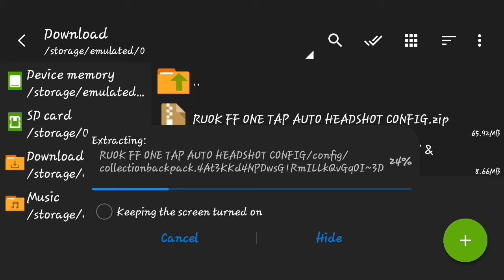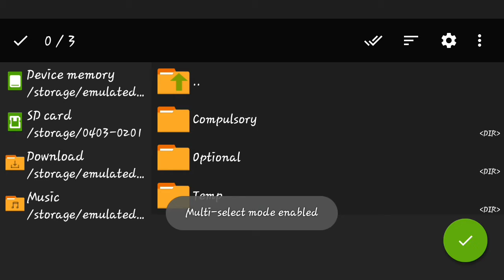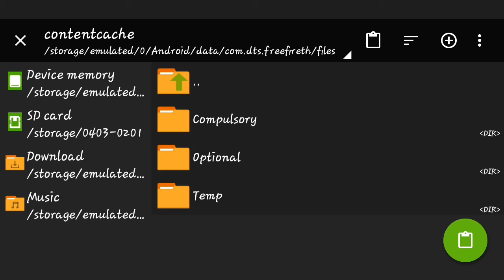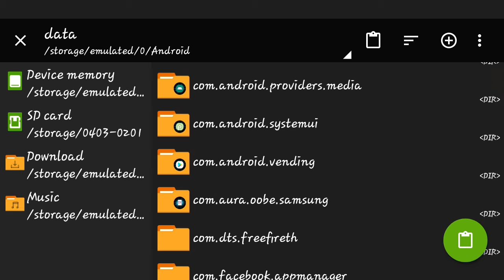Free Fire Auto Headshot Config File! Script Headshot File!Glitch File One Tab Headshot After 5Update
Free Fire Best Headshot App | mobile macro free fire | One tap Headshot App Credit - white444 ■
 So aaj ki video me main aap sob ko bataya hu ki aap kese sensitivity high karke easy Headshot mar sakthe ho ye koi ha*k nehi ha config ek setting ha jo mobile ke sensitivity high karke headshot Marne me help kartha ha and me Sabi youtube ki guidelines follow karke ye video bana raha hu thank you. 👉 ( NOTE IT'S NOT A HACK ) 👈
🔴RUOK FF ONE TAP AUTO HEADSHOT CONFIG

NEW UPDATE 🌲Work All server: 🌲Work all mode: -Ranked match bermuda work --Ranked match kalahari work -Classic bermuda work --Classic kalahari work -CS rank bermuda work --CS rank kalahari work -CS casual remasterd work --CS casual kalahari work 🌲100% AMAN 🌲Anti Banned/Suspend 🌲Work solo rank duo rank squad rank Auto Headshot Config File ! Free Fire Auto Headshot Config ! Auto Aimlock Ff ! 99% Aim Lock ! No Ban Auto Aim Bot Config File Rouk FF ! Work All Devices ! 100% AimLock On Head ! Free Fire Headshot File v1.62.10 auto headshot config, auto headshot app ob28, white 444 hacker proof, Ob28 update macro, free fire ob28 update, Ob28 Update App, Ob28 Glitch File App, Config Auto Headshot Ob28, Mod Menu Ob28, Auto Headshot Config Ob28 Update File, Ob28 Update, Free Fire Ob28 Macro, Aplikasi Ob28 App, Ob28 App, Ob28 Headshot Appp, Ob28 Config File App, OB28 FreeFire​ ob28_headshot_config libff​​libffnoroot​​libffautoheadshot​​libffconfig​​ 1DI_TRENDING_UNTUK_GAME​ AplicacionParaDarTirosALaCabezaFreeFire2020​ FreeFire2020​ AppParaDarTirosALaCabezaFreeFire2020​ FreeFireAplicacionParaDarTirosALaCane​ DataConfigFreeFire​ ConfigHeadshot​​ ConfigAutoHeadshotTerbaru​​ Tags:cheat auto headshot free fire, cheat auto headshot free fire terbaru, cheat auto headshot, cheat auto headshot free fire 2020, cheat auto headshot free fire anti banned, cheat auto headshot ff, cheat auto headshot free fire terbaru 2020, cheat auto headshot ff terbaru, cheat auto headshot ff 2020, cheat auto headshot free fire tanpa game guardian, cheat aim lock free fire, cheat aim lock, cheat aim lock free fire 2020, cheat aim lock pubg mobile, cheat ff aim lock terbaru, config aim lock pubg mobile, config aim lock headshot ff, config aim lock dan auto headshot ff, cheat auto aim free fire, cheat auto aim franco, cheat auto aim free fire terbaru, cheat auto aim free fire 2020, cheat auto aim free fire mediafıre, cheat auto aim free fire tanpa game guardian, cara cheat auto aim free fire, apk cheat auto aim free fire, aplikasi cheat auto aim free fire, cheat hook franco auto aim terbaru, cara cheat ff tanpa game guardian, cheat free fire tanpa game guardian, cheat autoheadehot free fire, free fire cheat autoheadshot, cheat ff auto headshot, mod ffh4x, mod cheat free fire, free fire mod, mod auto headshot free fire, mod tembus tembok free fire, cheat lari laju free fire, apk mod free fire, mod autoheadshot terbaru 2019, cheat auto headshot terbaru free fire, cara download apk mod free fire, download ffh4x free fire, ffh4x, Script headshot free fire, cheat terbaru free fire game guardian, cheat terbaru free fire tanpa game guardian, cheat terbaru free fire game guardian 2020, nolep gaming, config ff auto headshot terbaru, config ff mudah headshot, Config headshot ff terbaru, Config auto headshot terbaru, Script auto headshot terbaru, config auto headshot ff 2020, config auto headshot ff 2020 anti banned no, config auto headshot ff 2020 mediafıre, config auto headshot ff 2020 anti banned terbaru, free fire cheat diamond, script ff auto headshot, config headshot FF 2020, config terbaru auto headshot, config headshot FF terbaru 2020 setting auto headshot free fire terbaru setting auto headshot free fire 2019 mod auto headshot free fire terbaru setting auto headshot free fire script auto headshot free fire terbaru file auto headshot free fire mod auto headshot free fire headshot 2019 setelan free fire auto headshot cara setting auto headshot free fire setelan auto headshot free fire settingan auto headshot free fire Config Auto headshot free fire, auto headshot free fire 2019, auto headshot free fire hack, auto headshot free fire 2020 auto headshot free fire script, auto headshot free fire setting, auto headshot free fire apk download, auto headshot free fire hack apk, auto headshot free fire app, auto headshot free fire settings,auto headshot free fire mod apk, auto headshot free fire cheat, auto headshot free fire mod, auto headshot free fire hack script, auto headshot free fire download, auto headshot free fire file, auto headshot free fire terbaru, auto headshot free fire trick, auto headshot free fire video, auto hs free fire,aplikasi auto headshot free fire, auto headshot free fire apk